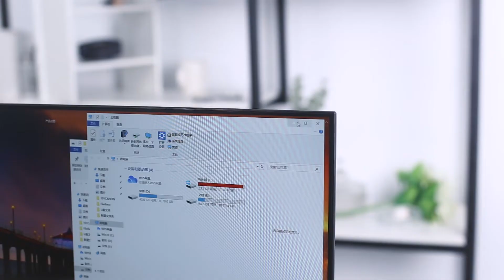TopMate Teclado Y Mouse Inalámbricos 2.4ghz